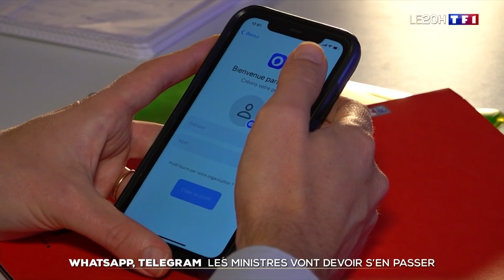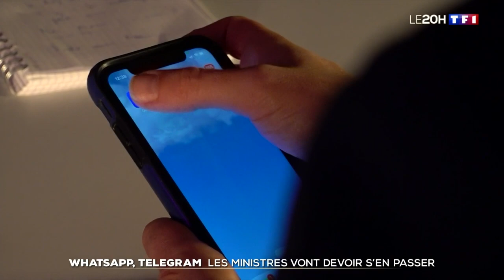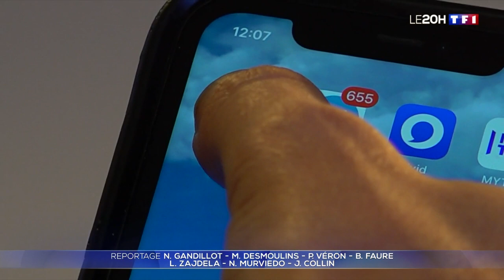Whatsapp et Telegram : les ministres vont devoir s’en passer